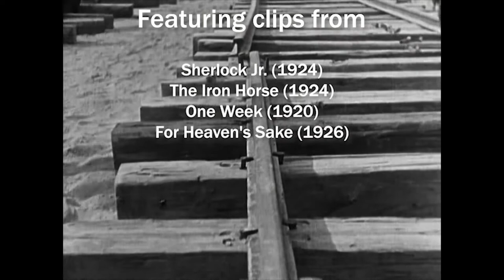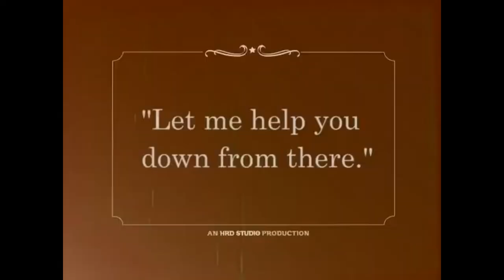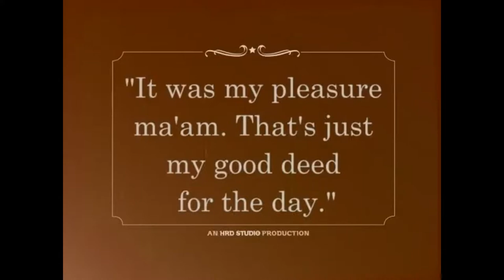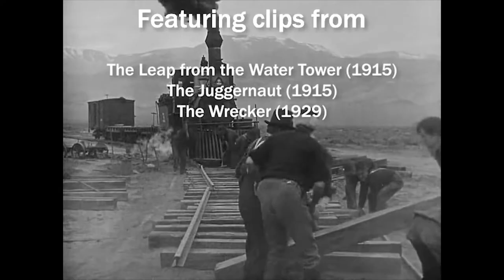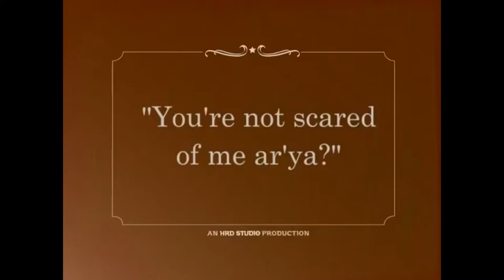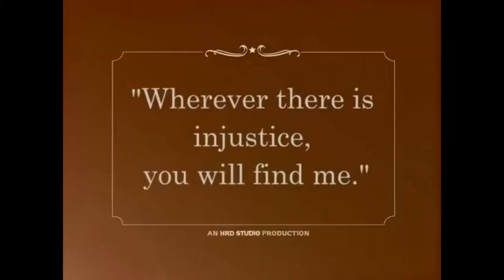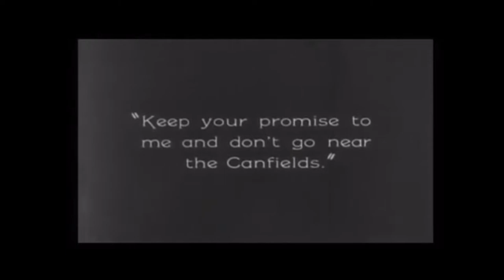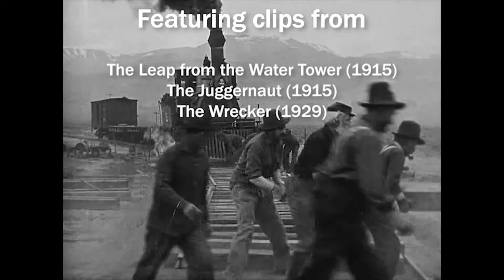RedBoard Projector train video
This Video was created with thanks to @Timsvideochannel1, the original video can be seen here